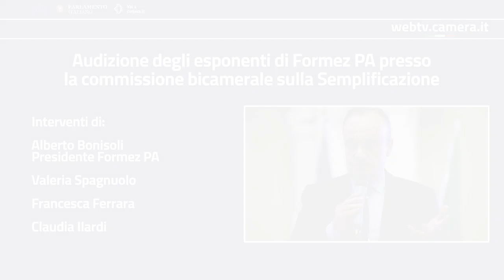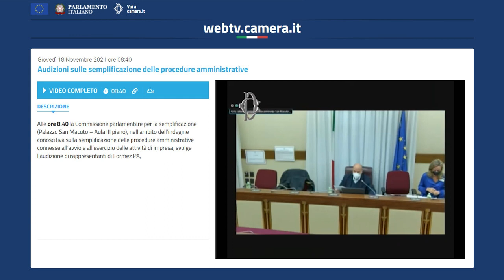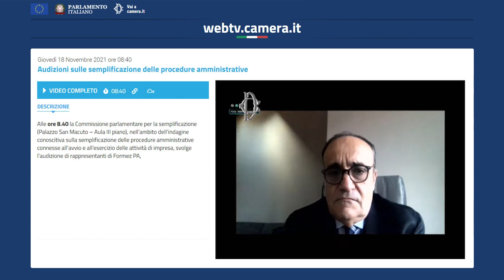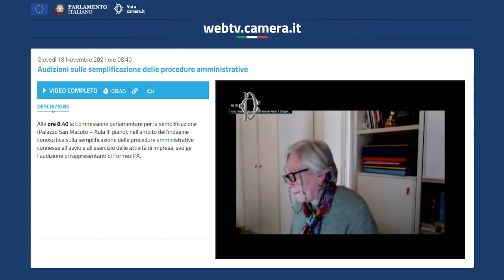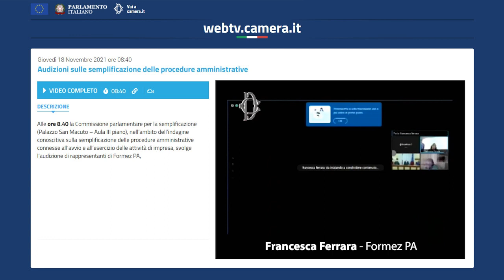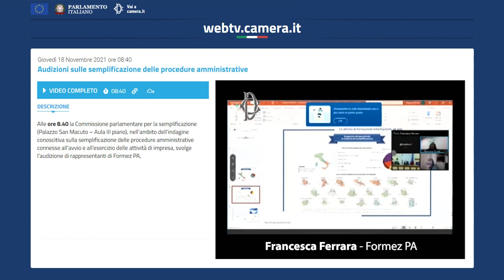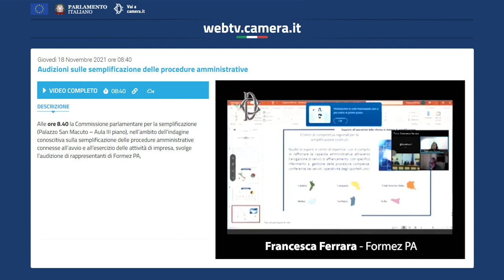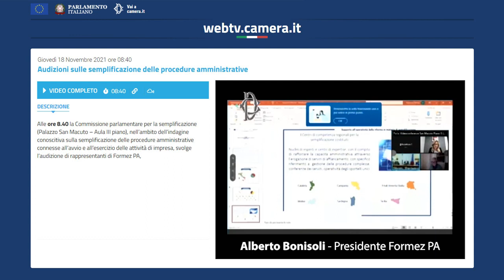Audizione degli esponenti di Formez PA presso la commissione bicamerale sulla Semplificazione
Interventi di
Alberto Bonisoli (Presidente Formez PA)
Valeria Spagnuolo
Francesca Ferrara
Claudia Ilardi

Editing video: Giovanni Lacetera